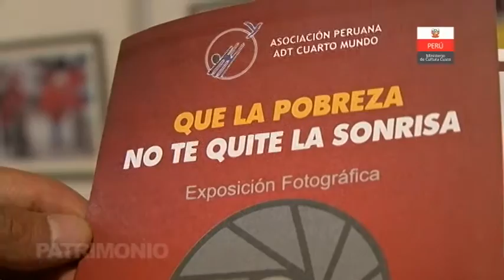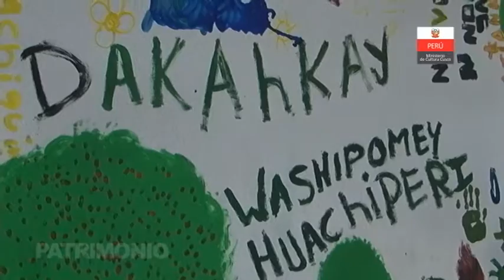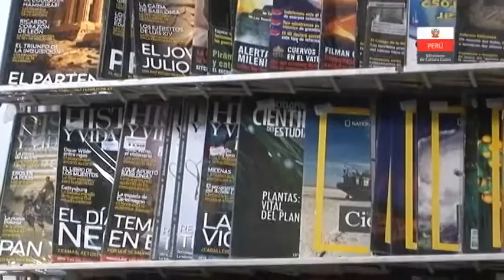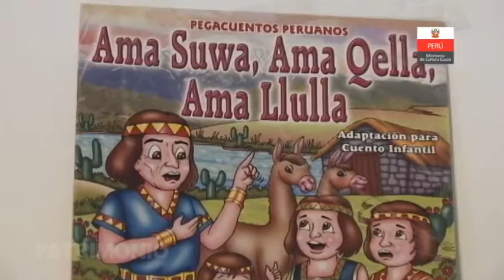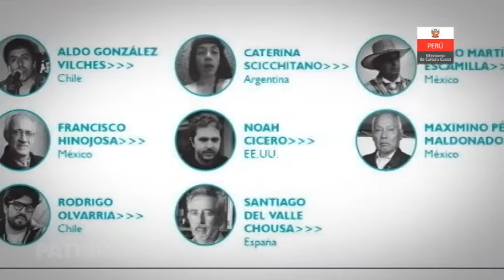III FERIA INTERNACIONAL DEL LIBRO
Organizado por la Dirección Desconcentrada de Cultura de Cusco, el jueves 25 de agosto se inauguró la tercera Feria Internacional del Libro, certamen cultural que durante once días reunió a importantes casas editoriales del Perú y del extranjero.